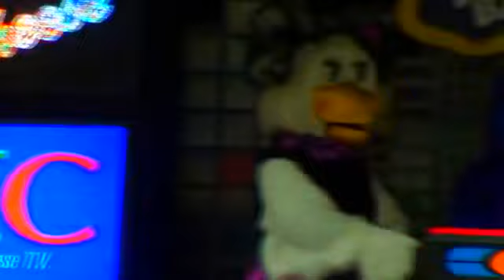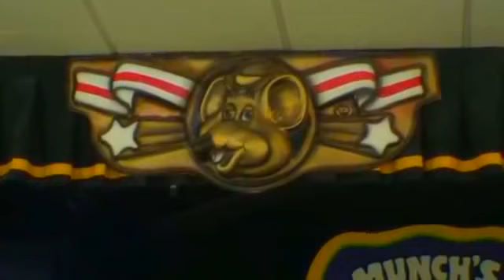Chuck E. Cheese's My Girl by the temptations (gym class heroes version)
Snips and Snails' Song